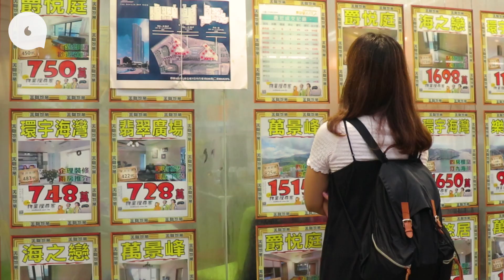18呎籠屋月租1900港幣 呎租105港幣貴過太古城 室內滿佈木蝨－$4500住甚麼 香港篇 4500住甚麼 (果籽 Appledaily）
據統計處《2016年中期人口統計》報告，全港至少有21萬人居於分間樓宇單位（劏房、平台僭建物、天台屋及床位），人均面積僅56.5平方呎，較一個標準車位（134.55呎）更狹窄。當中劏房租金中位數，更攀升至4,500元。居於斗室，成為基層的集體故事。為了解基層住屋的困苦，記者以4,500元為上限搵租盤，同時走訪籠屋、劏房及主打年輕人市場的共居單位住戶。究竟要在我城找宜居，是不可能的任務，還是仍能樂觀地窄縫見曙光？

全港分間式單位逾9萬間，在基層聚居的油尖旺及深水埗區，便有近4萬戶。記者找到最廉價的房子，是月租1,900元，的18呎的舊式籠屋。50年代起，籠屋為應付急增人口而應運而生。過往聯合國曾公開批評，指此等住房是侮辱人的尊嚴。時至今日，籠屋仍是不少年邁單身漢的「家」。記者甫入屋，便看到13個鐵籠，大門側為三格洗手間。室內的遍佈木蝨，在籠屋穿梭。

【肝臟權威】唔使食補肝品 72歲港大教授黎青龍飲酒兼夜瞓 「我個肝仲幾好」(果籽)
【百萬豪裝公屋】寧花巨款裝修都唔買樓 月入10萬夫婦：供樓會好辛苦｜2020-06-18 (壹週刊)
【TVB奸人背妻偷食】戴志偉與保險女同事Candy出軌回春 發爛回應再護花｜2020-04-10 (壹週刊)